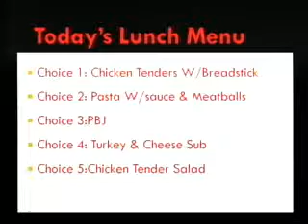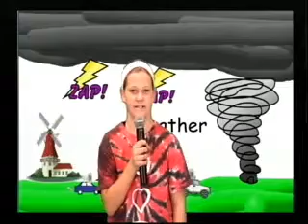Cumming Cougar Coverage October 15th